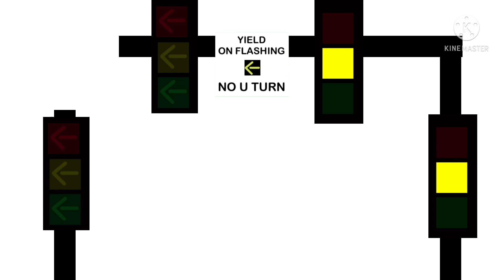Flashing Yellow Arrow Left Turn Signal 3-Section